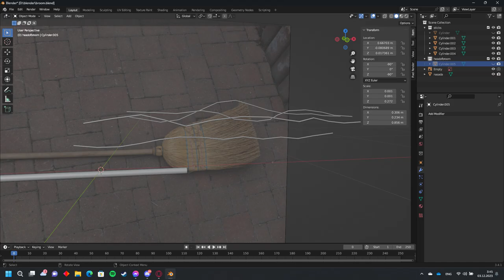Jakub Švec * Prezentace * 2023 * BI-MGA